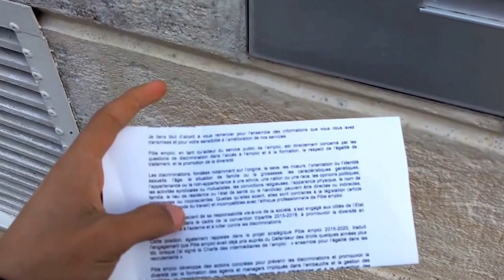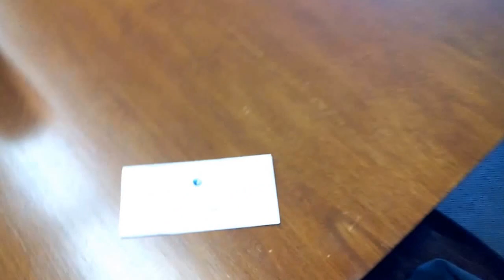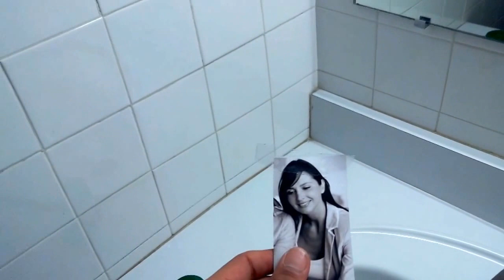Moi, Jérôme, 28 ans, chômeur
vidéo réalisé dans le cadre du festival Takavoir par Mathéo et Jimmy